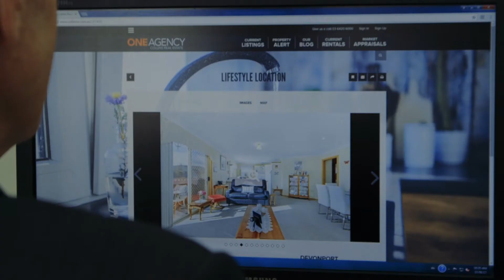Peter Colgrave - One Agency Collins Real Estate